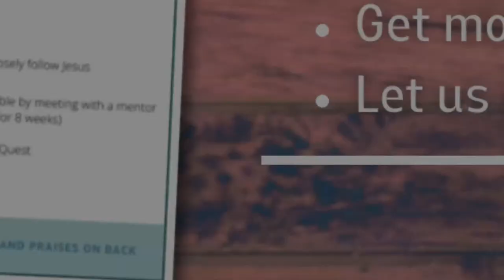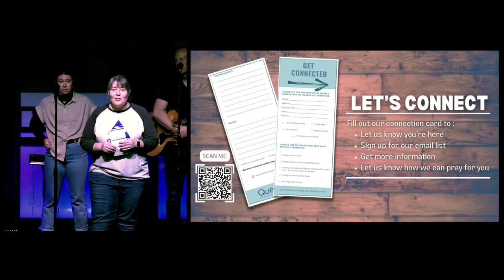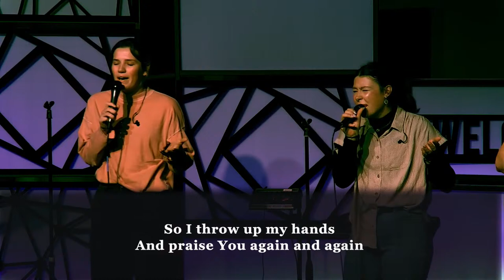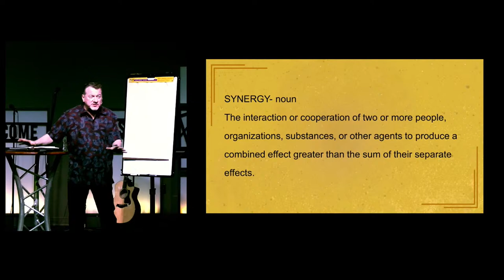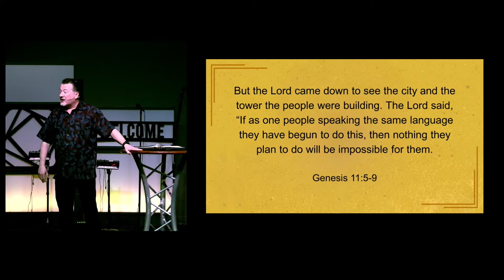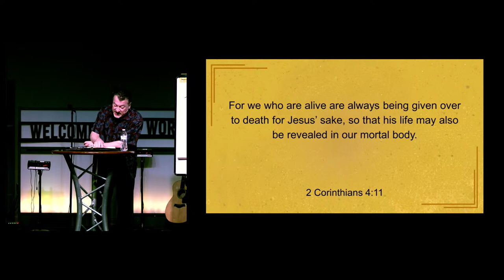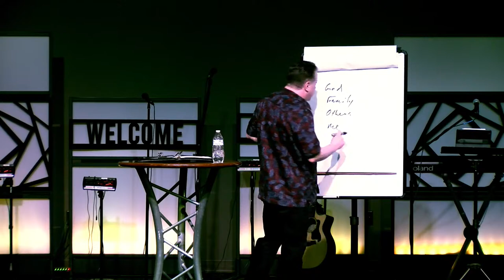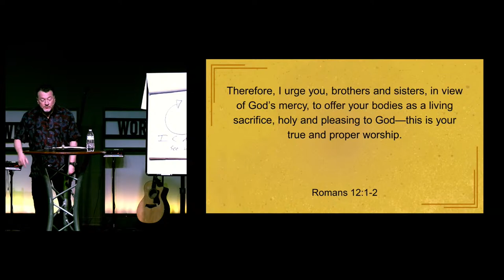Better Together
Preacher: Clark Howe
Categories: Weekend Service
Location: Quest Community Church, 110 South Street, West Liberty, Ohio, 43357